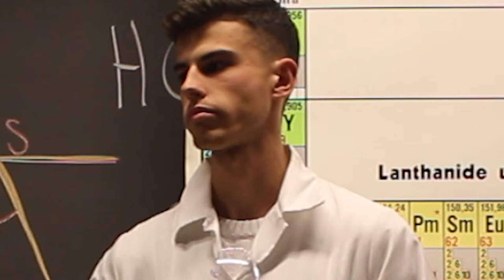Workshop HYGGEN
Læreruddannelsen Hjørring UCN. Skoleprojekt. 2017
Innovation og entreprenørskab i skolen.

Lavet af: Betina, Michelle, Karin, Simon, Mads, Frederikke, Anders og Mikkel